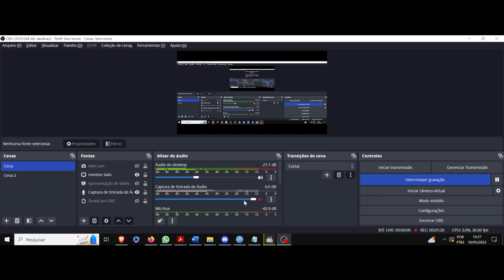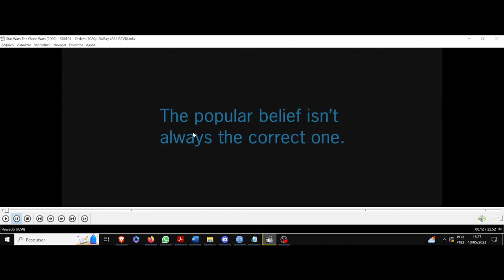(AF) S6 4. Star Wars The Clone Wars. A crença popular nem sempre está correta